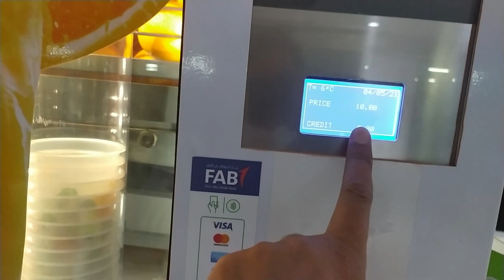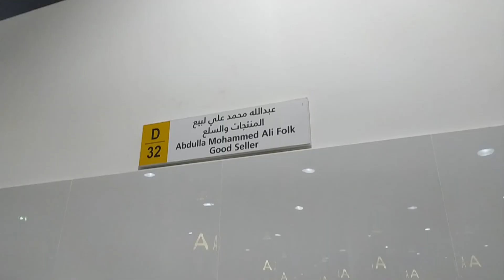Fresh Fish Meat Market and Desi Eggs WATERFRONT MARKET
THE DEIRA WATERFRONT MARKET
Long before the Waterfront Market emerged in Deira, there used to be a fish market located here, close to the meat and spice souk. The decades-old supermarket had pretty much everything that one would need to sustain a quality lifestyle. From meat and vegetables to spices and clothes, the market was filled to the brim with everyday essentials.

In 2017, the Waterfront Market replaced this long-established market and brought with it a whole new set of facilities to reduce waste and boost efficiency. The fishermen can directly load the catch to the market, ensuring absolute freshness. A lot of the seafood you find here is difficult to procure elsewhere in the city.